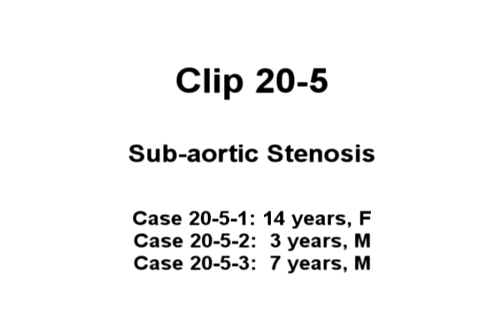P432 Clip 20-5 Sub aortic Stenosis